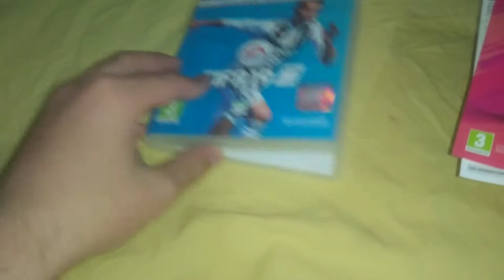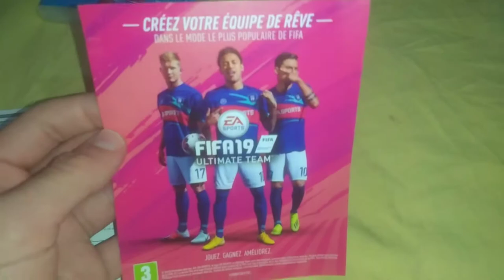Unboxing/Déballage du Dernier Jeu PS3 (PlayStation 3) : FIFA 19